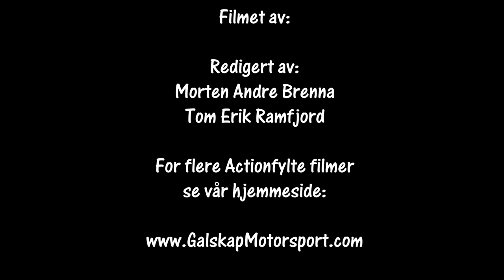Trening Flesberg 3